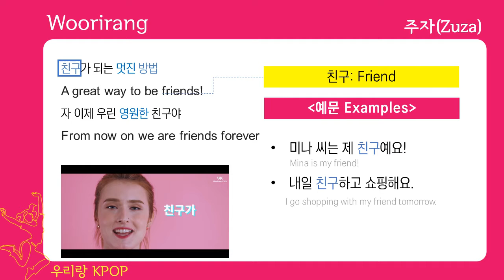💗Woorirang Korean Workshop💗 Learn KPOP and Sing Together!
Woorirang Korean Workshop
- Learn KPOP and Sing Together!

In this class, you can enjoy learning Korean by singing along with K-POP!

'Woorirang' means 'together'. It will be a fun class for youths in Korea and Indonesia to exchange with easy Korean lyrics (마음heart, 친구friend, 영원히forever).

Time: 18:00 - 19:30 WIB (Jakarta, Indonesia)
Where: Via ZOOM
Fee: Rp. 45K
Ticket store: Loket.com (Gotix)